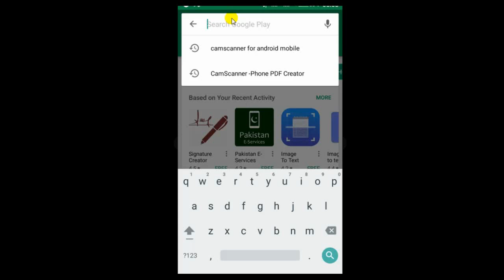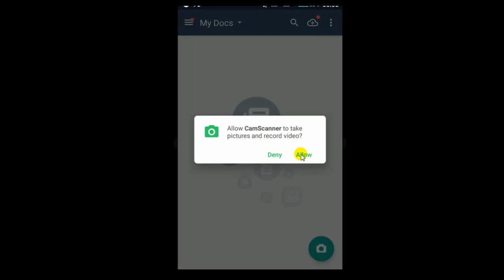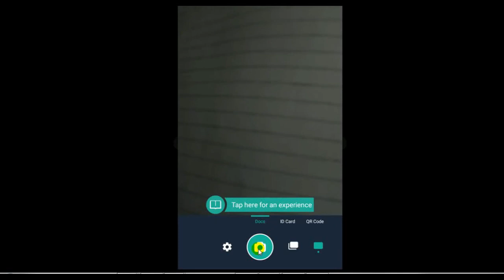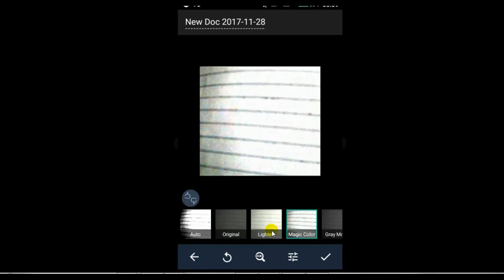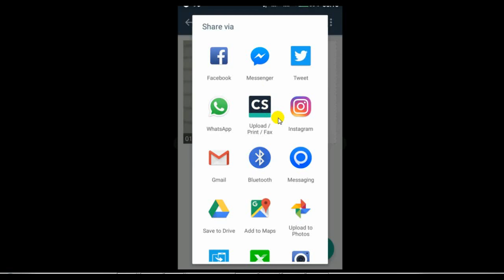How To Scan Documents with your Android Phone